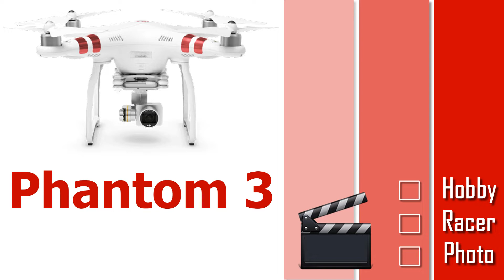Como Trocar a Placa Principal do Phantom 3 Standard - Parte 12 - Chegou a nova placa da China.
Veja o Phantom 3 Standard por dentro e aprenda a trocar a placa principal. A encomenda da China demorou, mas chegou! Veja o link abaixo, paguei U$ 87,00. Depois da troca percebi que a antiga estava de fato danificada, não era apenas questão do firmware, e precisava da substituição. Também já instalo os novos LEDs, pois os antigos também estavam danificados. A partir daí, o drone praticamente ressucita e traz novas esperanças!